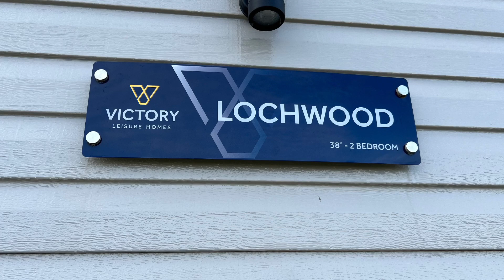Victory Lochwood 38.12. 2 bed roomed model on Golden Sands Cresswell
Fully double glazed and centrally heated
Two Showers
Fridge Freezer
Microwave
Free Standing Dining Area
Immaculate Condition